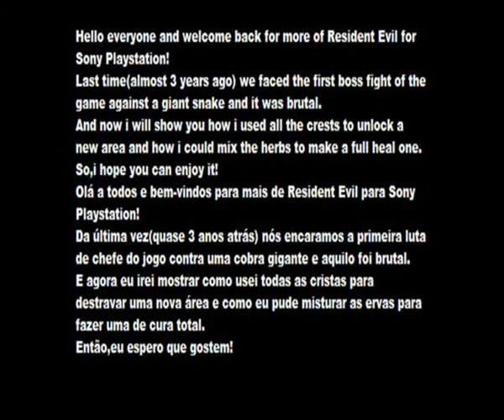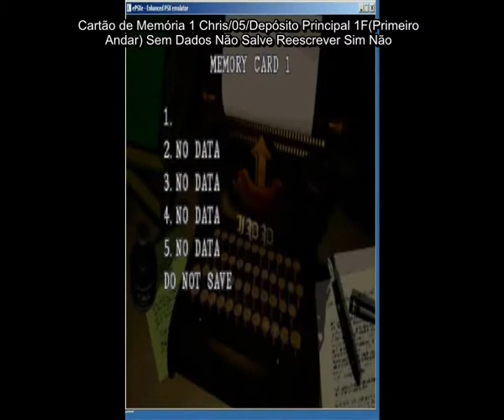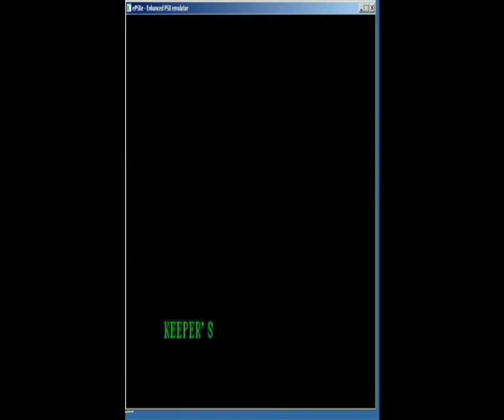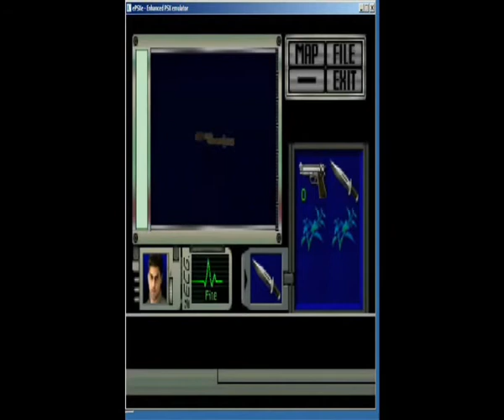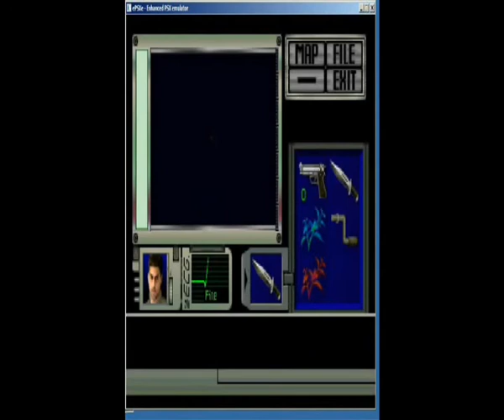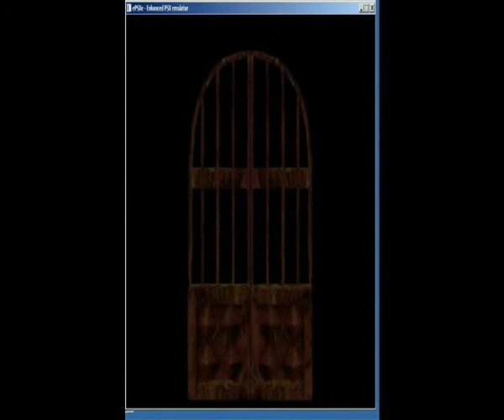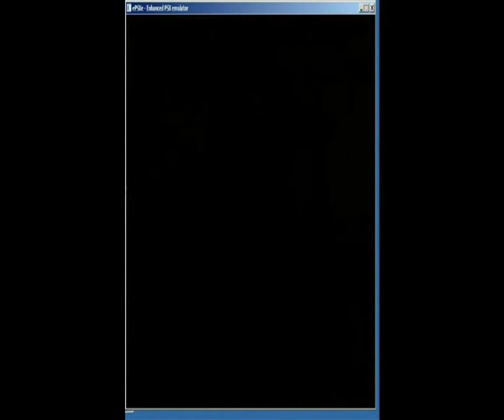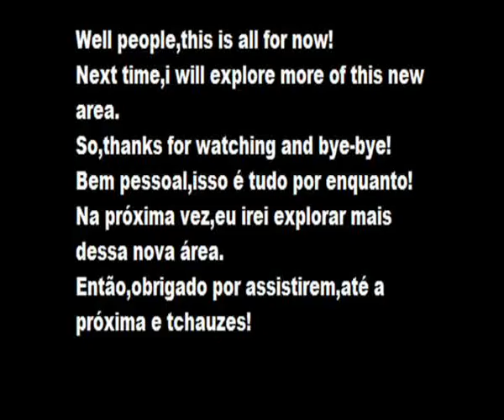Resident Evil PS1 Gameplay Video 11(Crests and Herbs_Cristas e Ervas)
Hello everyone and welcome back for more of Resident Evil for Sony Playstation!
This time i will show you a new kind of herb which i mixed with the green and red herb and how i used the crests to find a new place in the mansion.
Put the headphones or the volume of your systems to max since the audio is very low.Pause the video to check only the legends which are in English.
Olá pessoal e bem-vindos para mais de Resident Evil para Sony Playstation.
Nesse vídeo vocês verão como encontrei um novo tipo de erva e como a misturei com as ervas verde e vermelha,e como juntei as cristas para liberar um novo lugar na mansão.
Ponham o volume dos seus sistemas ou headsets no máximo pois o áudio está baixo.
E pausem o vídeo caso queiram ler as legendas.
Por favor comentem enviem sugestões e compartilhem com contatos ou amigos!E vejam os vídeos mais antigos ou menos vistos!
Antes de assistir o vídeo,por favor chequem o anterior ou vocês ficarão perdidos.Cliquem no link.